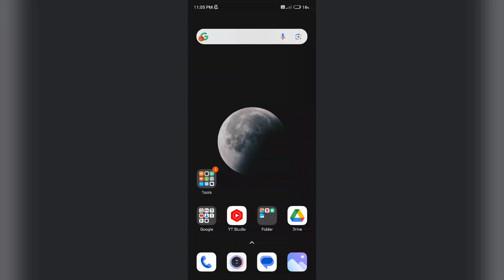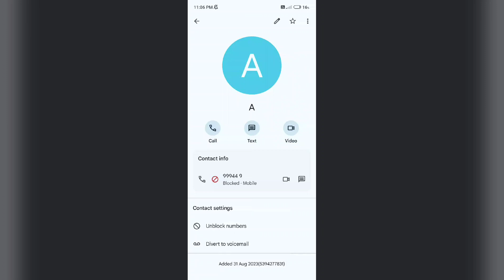POCO C61 How to Block Any Number | Kisi Bhi Number ko Block kare useful trick